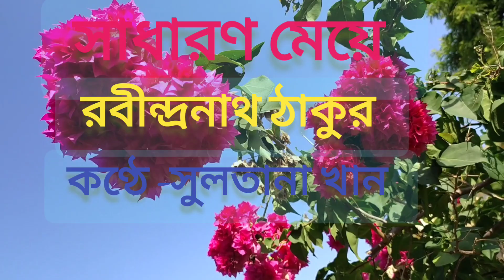সাধারণ মেয়ে ||রবীন্দ্রনাথ ঠাকুর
কবিতা :সাধারণ মেয়ে
কবি :রবীন্দ্রনাথ ঠাকুর
কণ্ঠে :সুলতানা খান